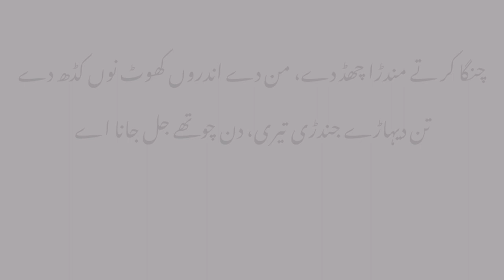مٹی دا جسا۔۔۔۔۔۔۔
شاعر
 طارق اقبال
رسے ساہنوں یاد نہیں کردے، تے راضیاں وی بھل جانا اے
مٹی دا ایہہ جسا جس دن، مٹی وچ رل جانا اے

کیہ کھویا ای، کیہ کھٹیا ای، کیہ لٹیا ای، کیہ وٹیا ای
عملاں والا کھاتہ تیرا، وچ قبریں کھل جانا اے

کاہدی آکڑ، کاہدی پھو۔ پھاں، چھڈ دے بندیا کرنی تو۔ تاں
جیویں لون کھرے وچ پانی، سبھ اوہداں گھل جانا اے

پیسہ پیسہ لائی رکھی، جند اپنی کملائی رکھی
اک کفنی وچ ہوکے رخصت، کیہ رہ تیرا مل جانا اے

چنگا کر تے مندڑا چھڈ دے، من دے اندروں کھوٹ نوں کڈھ دے
تن دیہاڑے جندڑی تیری، دن چوتھے جل جانا اے